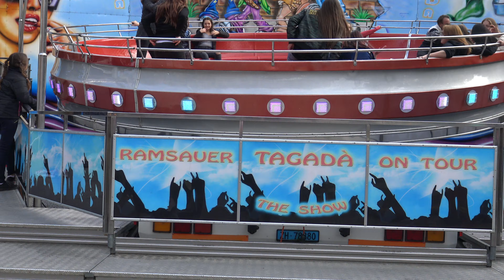Tagada' The Show - Ramsauer (Offride) OLMA St. Gallen 2016 (4K)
Hersteller: Fabbri (I)
Typ: Tagada